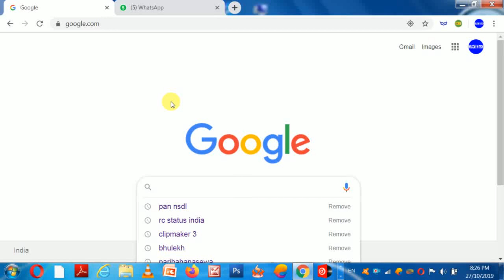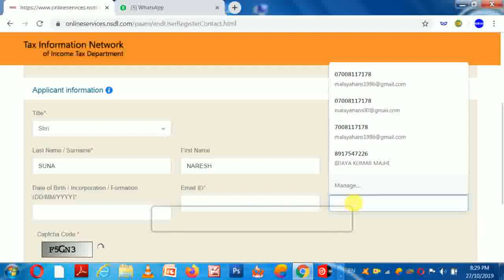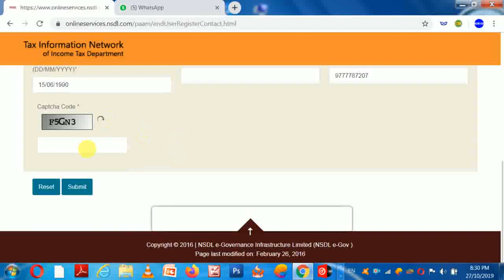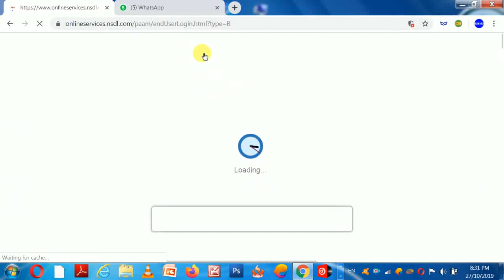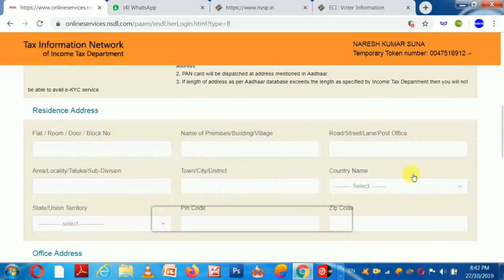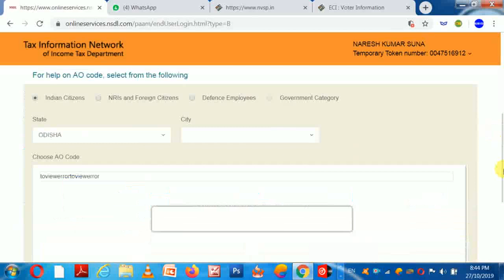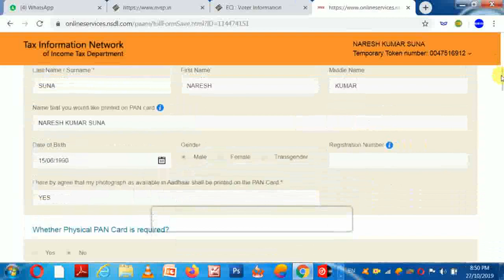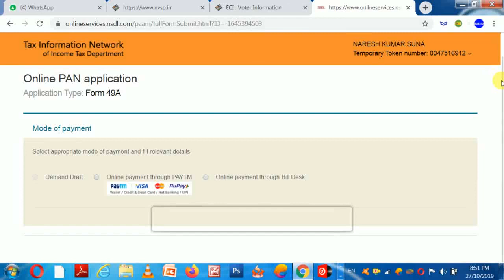Apply for new pan card online - PAN card Application Online !पैन कार्ड अप्लाई करना सीखे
How to apply PAN card just 1 hours पैन कार्ड अप्लाई करना सीखे

i am Malaya Hans
Notice : Only possible when customer mobile number update on Aadhaar card...
If you found mob number is not register on customer Aadhaar then not try this process Thank You